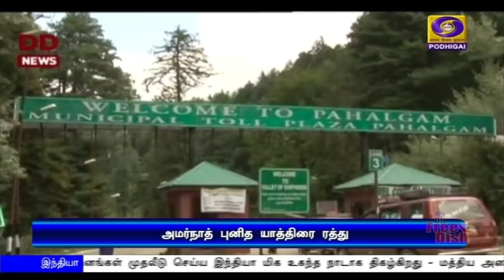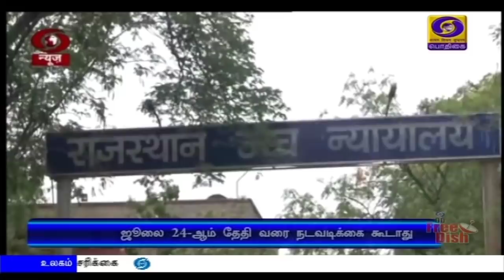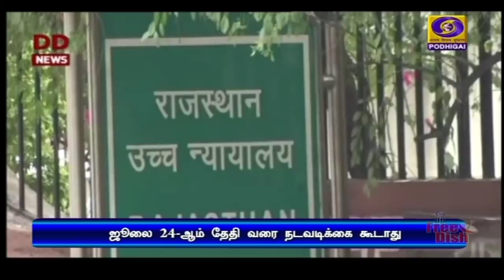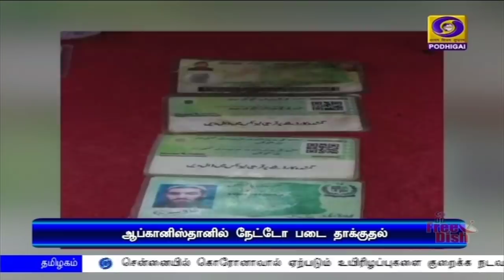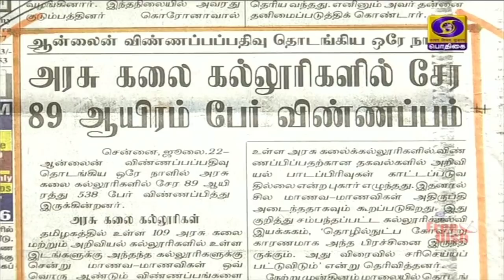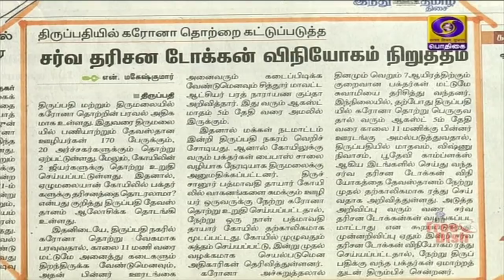பொதிகை காலை 8.00 மணி செய்திகள் [22.07.2020]PodhigaiTamilNews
இந்திய-அமெரிக்க வர்த்தக கவுன்சில் சார்பில்  இந்தியா ஐடியாஸ் உச்சிமாநாடு - பிரதமர் நரேந்திர மோதி இன்று முக்கிய உரையாற்றுகிறார்.

பொருளாதாரத்தை மேம்படுத்த மத்திய அரசு மேற்கொண்ட தொடர்  நடவடிக்கைகளினால் மிகப்பெரிய மாற்றங்கள் ஏற்படும் - மத்திய நிதியமைச்சர் நிர்மலா சீத்தாராமன்.

வெளிநாட்டு நிறுவனங்கள் முதலீடு செய்ய இந்தியா மிக உகந்த நாடாக திகழ்கிறது - மத்திய அமைச்சர் நிதின் கட்கரி நம்பிக்கை.